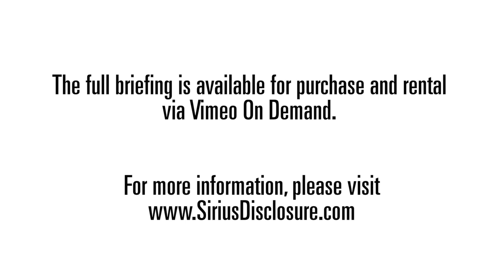2014-04-13 | Dr. Greer's Introduction to Free Energy | Part 17 - Q&A: Time and Space Lab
Listen to Dr. Steven Greer's overview of the New Energy movement: devices, inventors, suppression, strategy. What has not worked and why and what will work to bring out energy systems that will change the world.